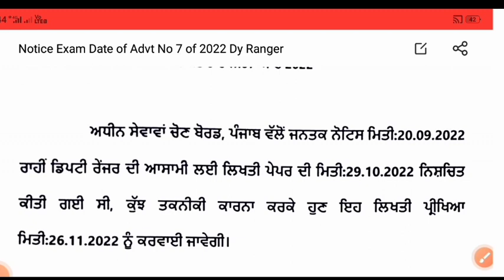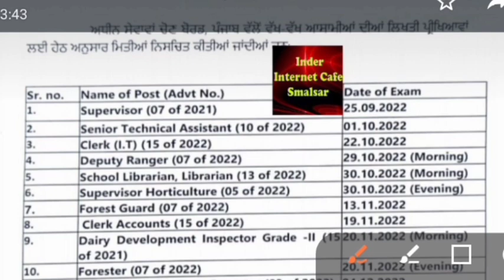PUNJAB FOREST GUARD RECRUITMENT LATEST UPDATE l PSSSB DEPUTY RANGER EXAM POSTPONED l FOREST GUARD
ਪੰਜਾਬ ਜੰਗਲਾਤ ਵਿਭਾਗ ਭਰਤੀ 2022 ਅੱਪਡੇਪ,